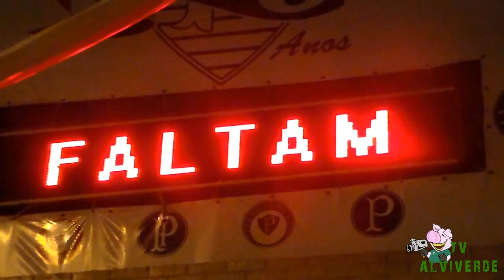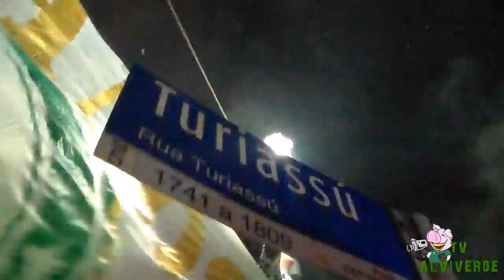Tv Alviverde - Comemoração do Centenário na rua Turiassú (HD)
Festa do Centenário feita na Turiassú na meia noite do dia 25/08/2014 para o dia 26/06/2014